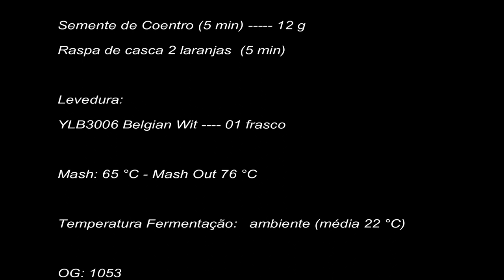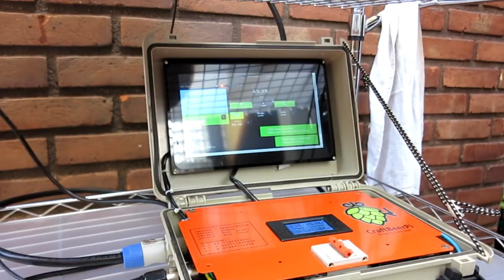A Witbier do "Parmera"!!!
Acompanhe a produção da cerveja colaborativa que fiz com o Filipe, um amigo e cervejeiro palmeirense, que foi brassada para o 3º Encontro da Confraria 3 de Copos, de nosso grupo do Avançado de Tecnologia.